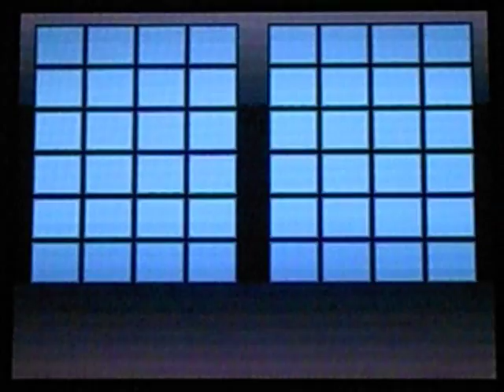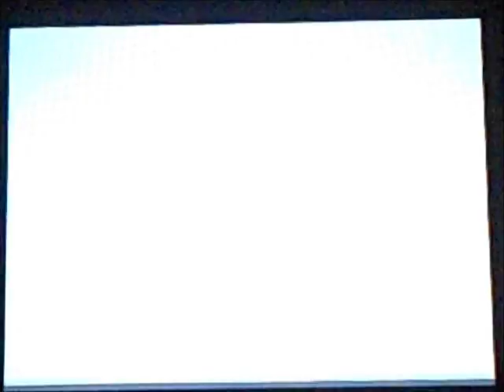Let's Play Pokemon Goldene Edition HeartGold (German) Part 70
Doch was hinterlässt diese Fünferreihe eines Kampfes? Nichts Wirksames, aber daran müssen wir noch arbeiten. Der Bedarf ist ja da!